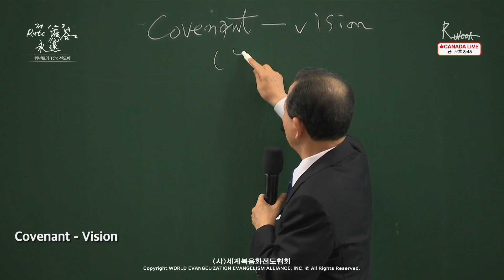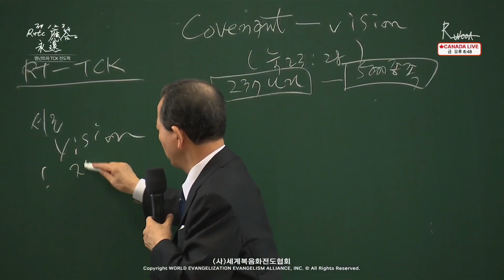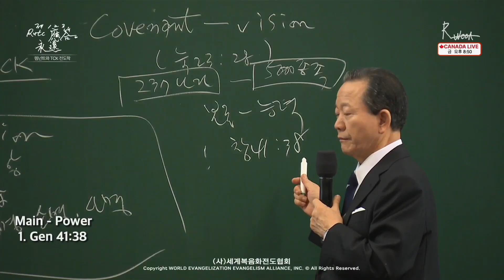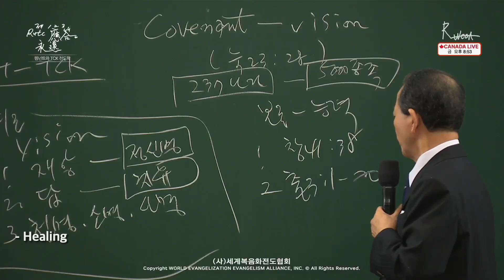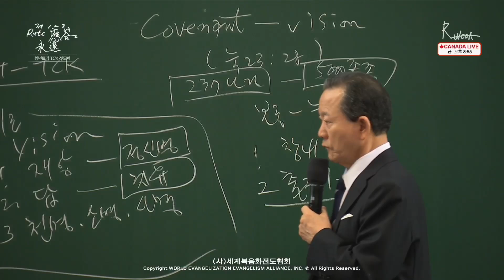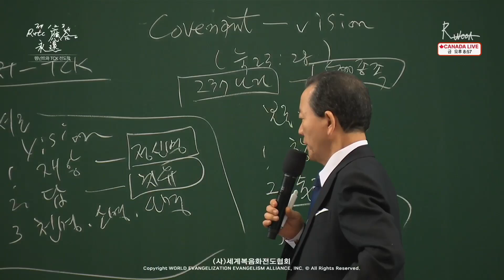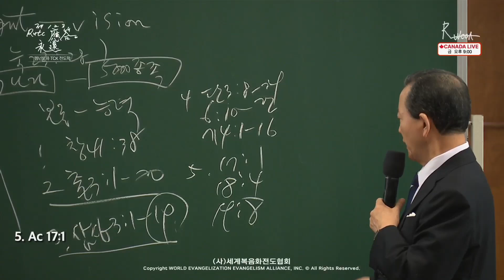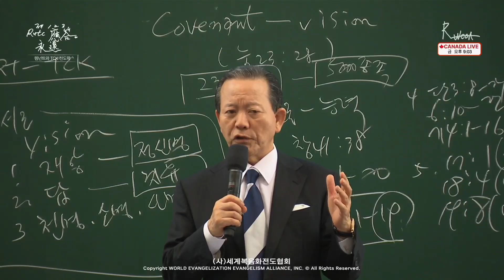2024.06.29 Remnant and TCK Study of Evangelism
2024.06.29 Remnant and TCK Study of Evangelism
The Evangelist's Life and the Eternal Answer of the 1st, 2nd, 3rd RUTC (26)
「What the Evangelism Disciple Had (Future Vision)」
(Lk 23:28)